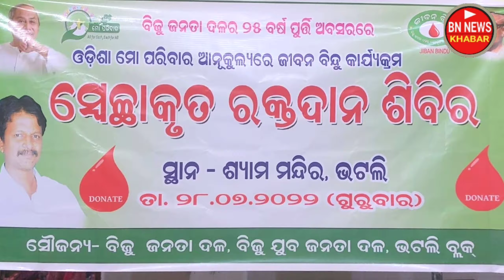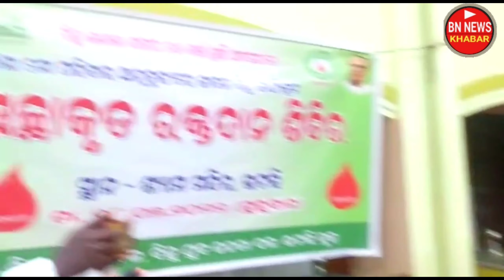ବରଗଡ଼ ଭଟଲି ଖବର / ଅରହର ଲାଗି ରହୁ ଏମିତି କାର୍ଯ୍ୟକ୍ରମ / ସେବା ପରମ ଧର୍ମ / ଦେଖୁଁନ ଖବର